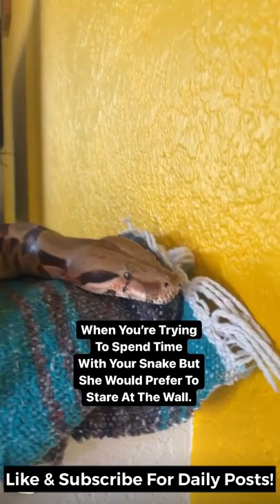Spending Quality Time With Pet Snake 😒 | Herpin Hippie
🦎🐍 Other Socials 🐊🐢